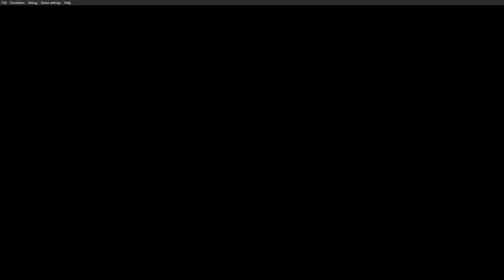MLB 08 The Show RTTS Part 58 PPSSPP